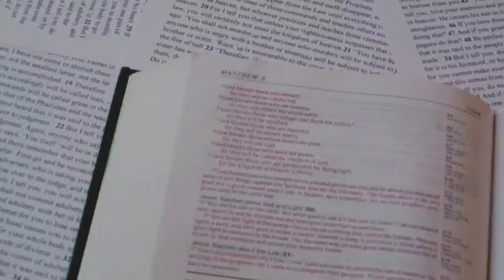Unlocking The Kingdom's Promise: Love & Obedience Part 2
I hope you learned something today and enjoyed the content. I pray Yahuah continues to bless you and your family.

If you want to be a blessing to the ministry, information down below: